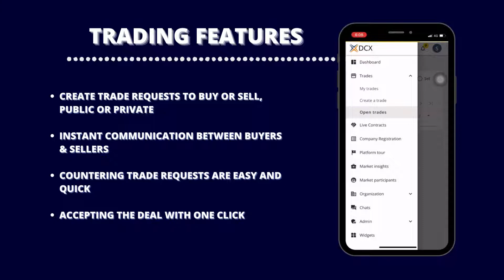DCX PLATFORM UPGRADE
DCX is a home for agricultural commodity trading. We keep improving our trading platform.